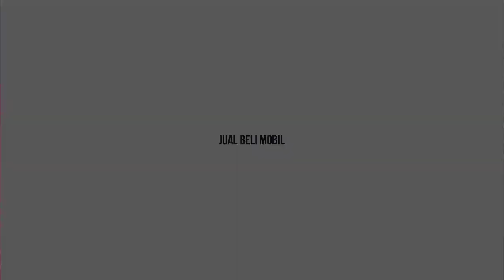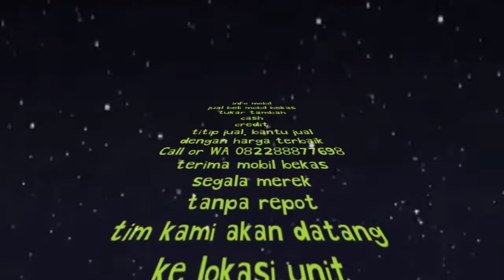jualbelimobil , nyari Honda Jazz Rs 2017? cash atau credit?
jualbelimobil , jualbelimobil , nyari Honda Jazz Rs 2017? cash atau credit?

mobil yang langka dibursa mobil second
Jazz RS 2017
matic
tv floating
km 66ribu

Tuk info lengkap hub:
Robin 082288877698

Bagi teman teman yang mau jualmobil atau mencari mobil bekas dengan kondisi yang bagus bisa wa atau meninggalkan pesan dikolom komentar
Kami beli or bantu jual dengan harga yang terbaik.

Dicari mobil bekas yang siap jual..
No tipu tipu

jangan lupa mensubscribe channel ini dan menekan lonceng untuk update info jual beli mobil setiap harinya

salam sukses